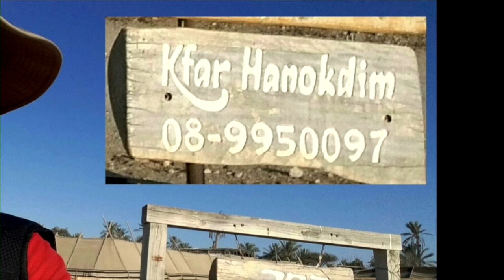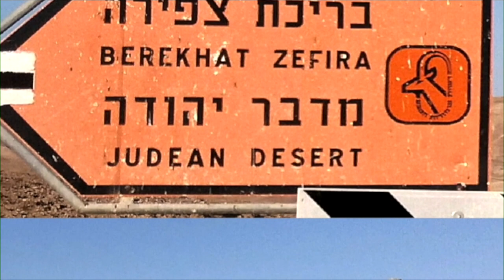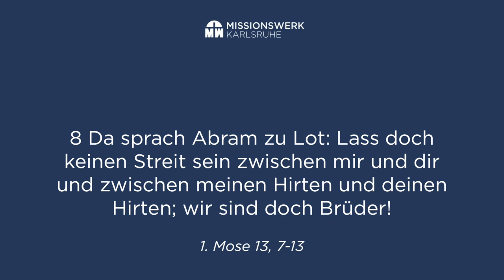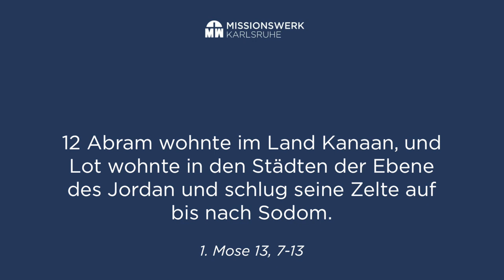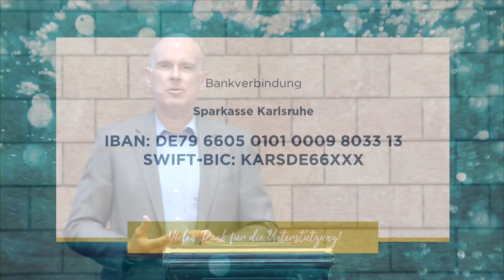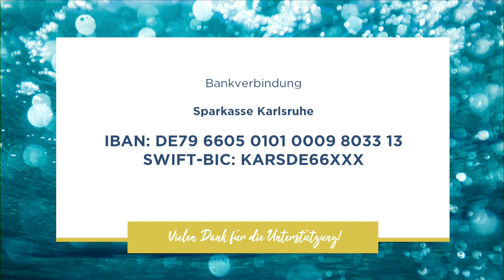Oasenzeit zu Hause - Teil 3 - Missionswerk Karlsruhe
Israel-Atmosphäre in deinem Wohnzimmer! Mit aktuellen Filmaufnahmen aus Israel, Anekdoten und kurzen geistlichen Impulsen von Daniel und Isolde Müller kommen die Oasentage dieses Jahr online zu dir nach Hause. Schau dir jetzt das Video an und lass deinen Tag hinter dir: Alltag raus, Oasenstimmung an!